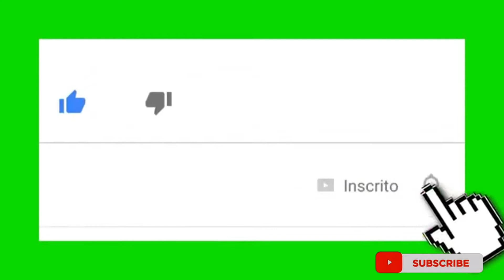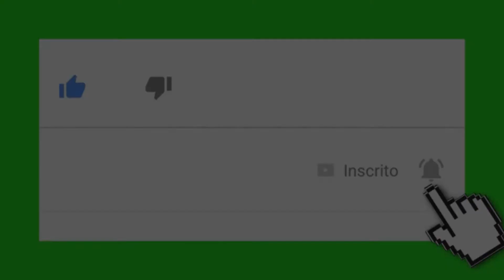Femme A la Guitare Kap Chante Pou Future Mari li 😀😀❤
Laissez un peti Commentaire ...